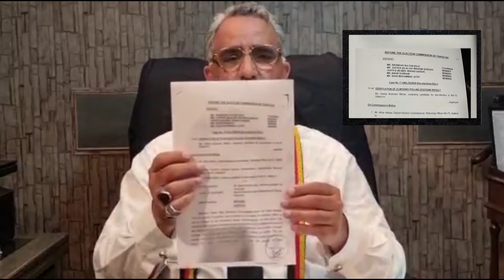What Is The Connection Between Ahsan Iqbal and Returning Officer? [Unlawful Action | Azhar Siddiuqe]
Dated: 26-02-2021